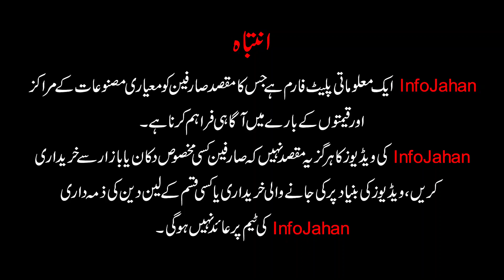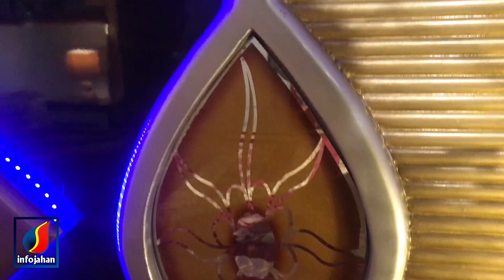2022 Latest Modern Wedding Furniture | High Gloss Paint Furniture | Arambag Furniture Market Karachi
2022 Latest Modern Wedding Furniture | High Gloss Paint Furniture | Arambag Furniture Market Karachi @infojahan

AL Hanan Furniture Arambag Furniture Market Karachi